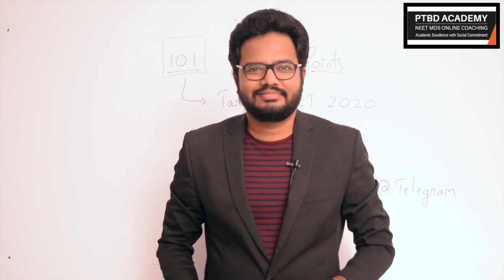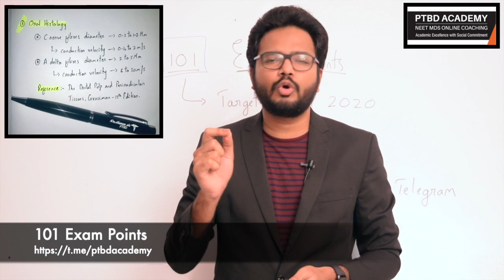Free Study Material | 101 Exam Points | NEET MDS 2020